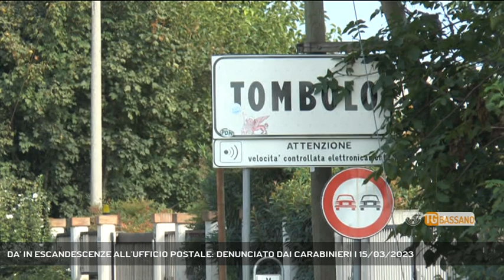DA' IN ESCANDESCENZE ALL'UFFICIO POSTALE: DENUNCIATO DAI CARABINIERI | 15/03/2023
TG Bassano del Grappa 15/03/2023 - TOMBOLO - Insulti e minacce ai dipendenti postali, denunciato un 33enne || Mattinata ad alta tensione nell'ufficio postale di Tombolo, un uomo di 33 anni di Cittadella ha cominciato ad urlare e minacciare i dipendenti costretti a chiamare i carabinieri per allontanarlo. Il 33enne si era presentato all’ufficio postale di Tombolo qualche minuto prima dell’apertura. Era visibilmente agitato e pretendeva di accedere al servizio prima dell’apertura. Una volta entrato ha cominciato subito ad offendere e minacciare il personale che stava cercando la sua raccomandata in giacenza. I dipendenti visto che l'uomo non si calmava hanno chiamato i carabinieri. Anche davanti ai militari il 33enne ha dato in escandescenza e per questo è stato denunciato per minaccia e oltraggio a pubblico ufficiale. (Servizio di Valentina Visentin) - Segui Rete Veneta anche sul digitale terrestre! Visita il sito